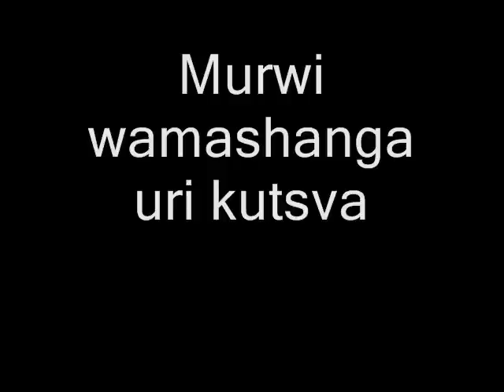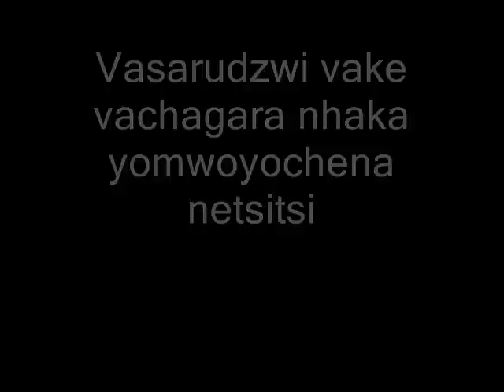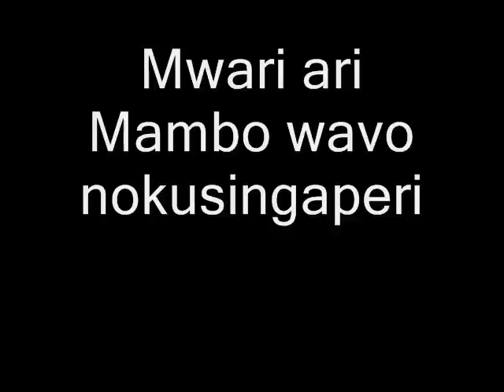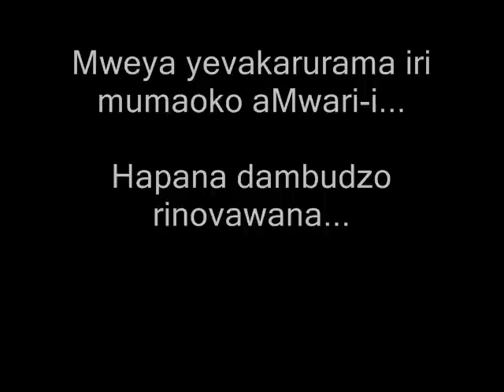Zimbabwe Catholic Shona Songs - Akavagamuchira Vachinge Mupiro with LYRICS.wmv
Akavagamuchira Vachinge Mupiro
T.I. Muvingi
Dzimbo DzeKirike Katorike - 10
Zimbabwe Catholic Community